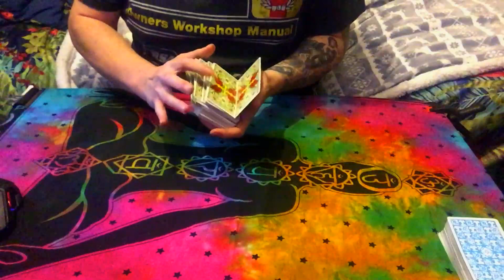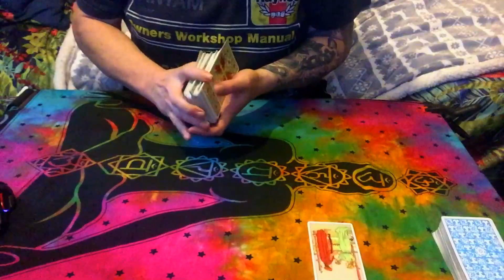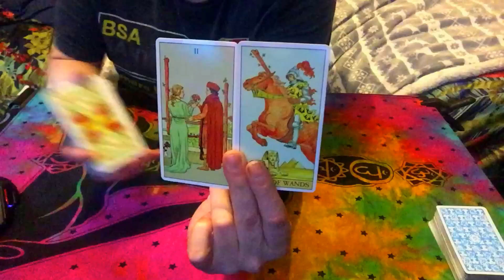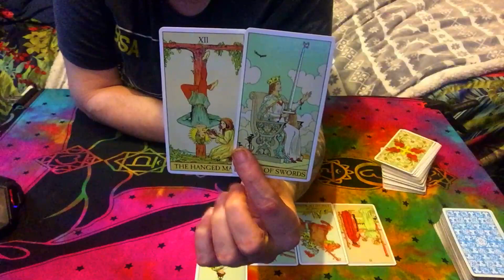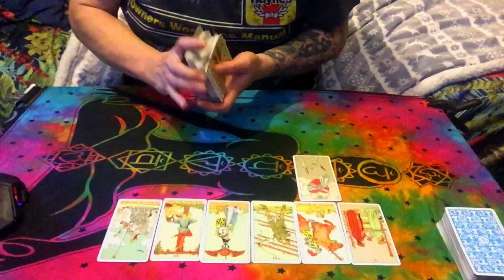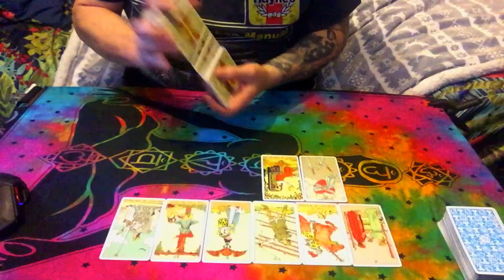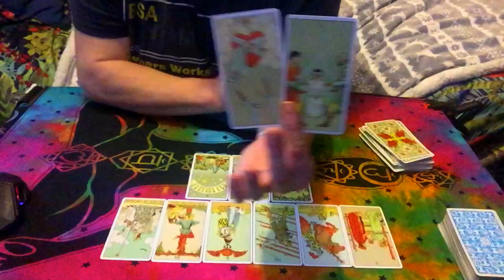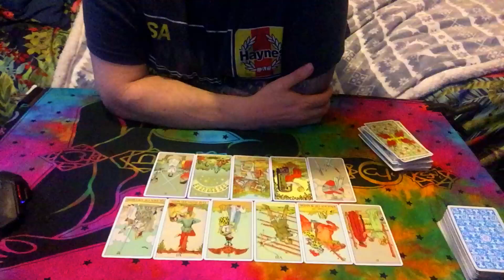Pisces Weekly Tarot Reading January | Work Offers Come In 2 By 2 But Love Is Just 2 Confusing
Pisces weekly Energy Tarot Card And Spiritual Channeled Psychic  Forcast Within The Month Of January 2020. Predictions of work love and Money or any spirit channeled messages.

January / February/ March/ April/ May/June/July/Agust September/October/Novermber/December.

TheSe7enExperience.Inc is the sole author and, at all stages of completion, the sole and exclusive owner of this video, including, without limitation, all ideas, suggestions, themes, plots, stories, characterizations, dialogue, titles, and other material, whether fixed in a tangible medium of expression or otherwise, at any time heretofore or hereafter created or contributed by TheSe7enExperience.Inc which in any way relate to the video or to the material on which the video is based and all right, title and interest therein (collectively, the “Material”).  TheSe7enExperience.Inc will take all action it deems necessary and/or appropriate to protect and enforce its rights in the Material.